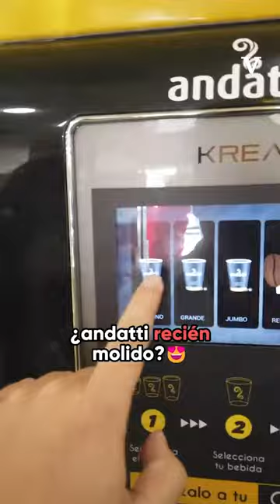FEMSA anuncia OXXO INNOVA, ¿ya viste de qué trata?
La filial de Fomento Económico Mexicano presentó OXXO INNOVA, un nuevo formato de tienda con innovaciones tecnológicas, que le brinda una experiencia única y personalizada al cliente y  facilita el trabajo de sus empleados.